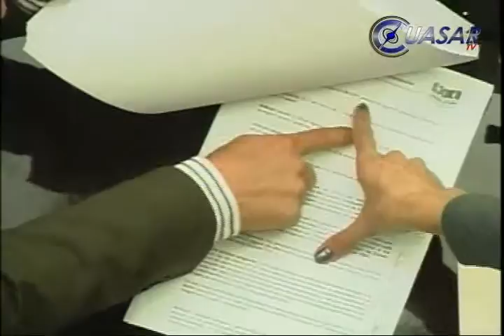Ley de Participación Ciudadana, otro gran pendiente de la Legislatura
La falta de acuerdos en el porcentaje de ciudadanos que podrán participar en la toma de decisiones legislativas que prevé la iniciativa de Ley de Participación Ciudadana ha frenado su aprobación en el Congreso del Estado...